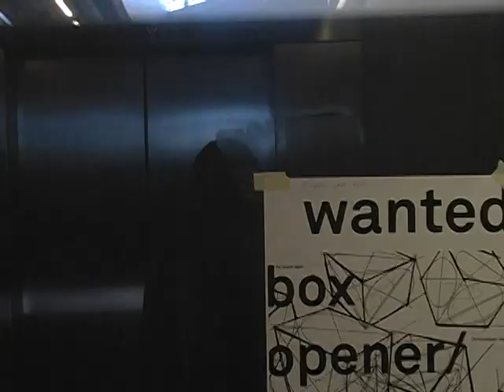The Box: A Documentary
This was a project done for our studio "toys." We hung a white box in the atrium of the college of design at the beginning of the week and simply posed the question, "What's in the box?" Many posters were put up around the building inviting people to write ideas and draw pictures of whatever they imagined. After being up only two days, curiosity had grown massively. Tuesday night a group of students stole the box and attempted to put something new in it before anyone noticed. They were caught and the box was returned to our studio before they had the chance. It was promptly hung back in the atrium before many noticed its absence. Each day the box would drop one floor lower in an attempt to build anticipation. Finally on Friday, just as students were between classes, we started our "celebration." With jugglers, unicycles and music building, the crowd began to grow. Within a half an hour, the atrium and every balcony filled. The guitar music ended and the theme from A Space Odyssey began to play as the box found its way to the floor. Two students stepped forward to open it, giving in to the yelling coming from onlookers on the balconies. As the lid came off, a large sigh of disappointment followed by laughing filled the building. The box was empty, it always had been. We could not have anticipated the reaction the simple project received. All it took was a box and posters provoking people. While many knew it had to be empty or passed it off as just a dumb box, curiosity still triumphed.